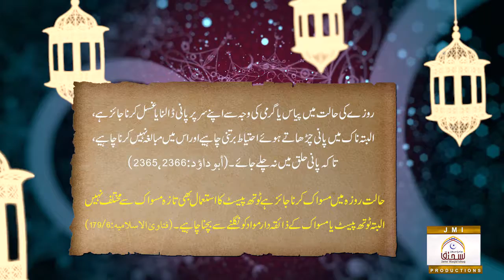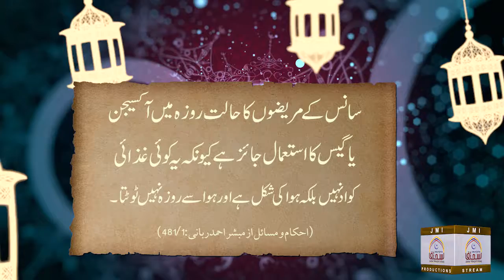Rozy ki halat men jaiz amoorرمضان سیریز: روزے کی حالت میں جائز امور